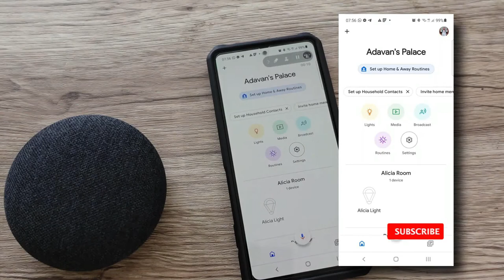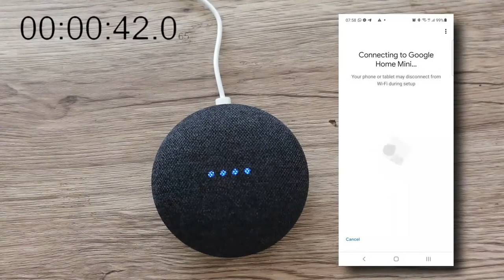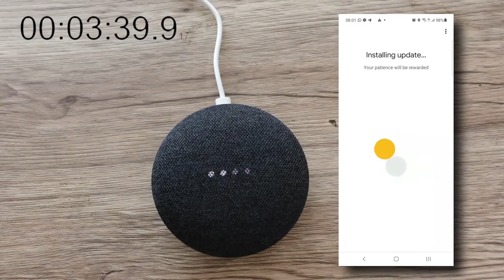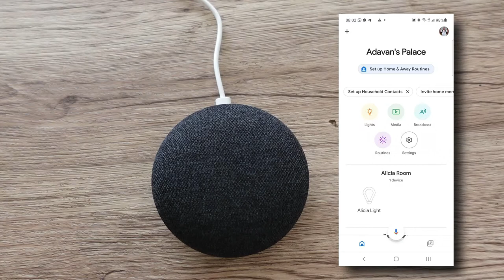Smart Home Ep. 5: Google Nest Mini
Kali ini gw akan review sekaligus 2 speaker pintar Google Nest Mini versi 1 dan 2. Kegunaan speaker ini untuk memungkinkan kita memerintahkan perangkat smart home menggunakan suara tanpa perlu membawa HP.

Di luar kebiasaan, gw beli yang Google Nest Mini generasi pertama bukan di toko online resmi nya karena memang yang generasi pertama ini gak masuk ke Indonesia. Gimana instalasi nya? Aman ga? Bisa pake Bahasa Indonesia gak? Yuk lah disimak.